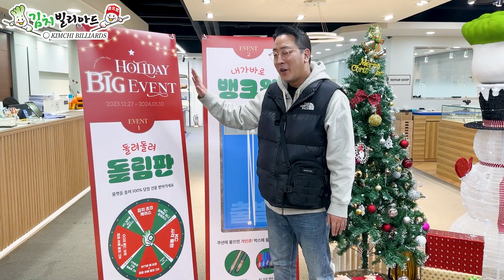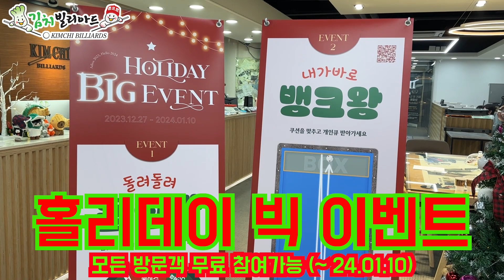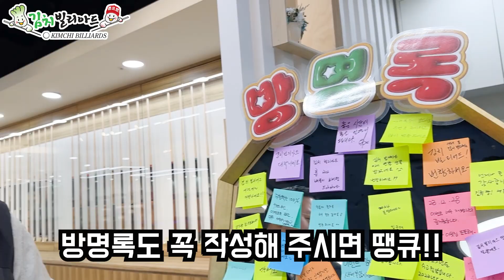22만원 짜리 당구 큐 가방 리얼 공짜로 얻는 방법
※ 당구 시스템 뭐부터 봐야해요?